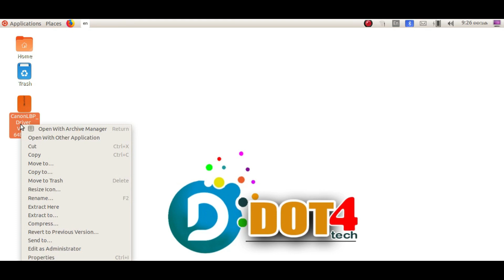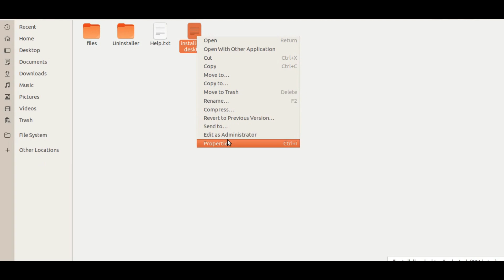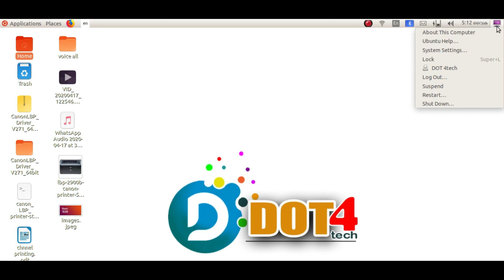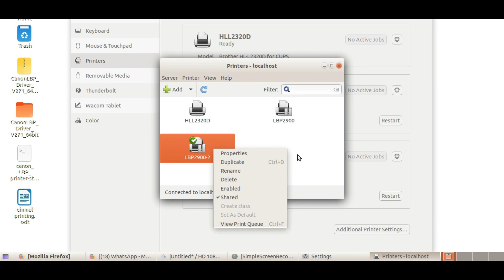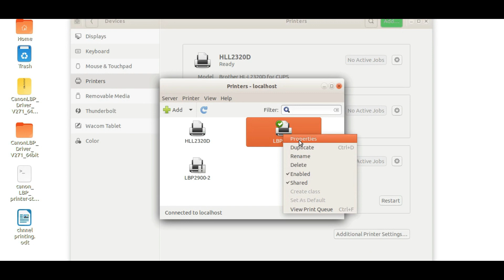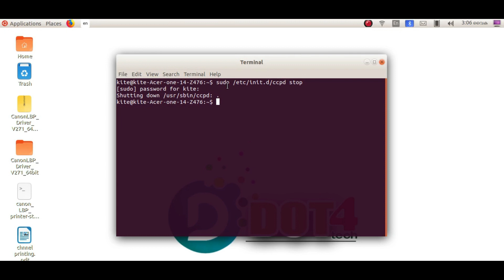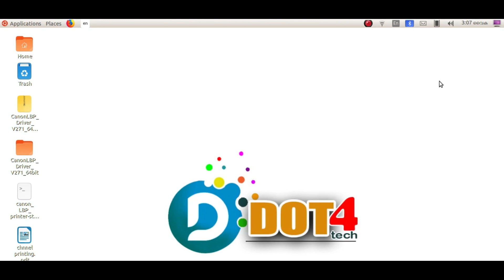How to install Canon LBP2900 printer in Ubuntu 18.04! install Canon LBP2900 printer Ubuntu Malayalam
In this Video I show you How to install Canon LBP2900 printer in Ubuntu 18.04 Malayalam